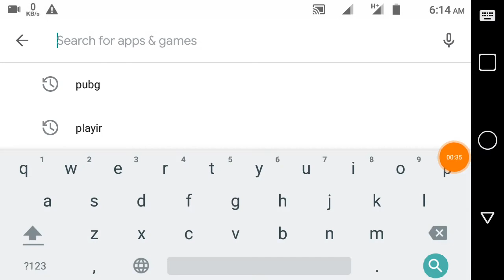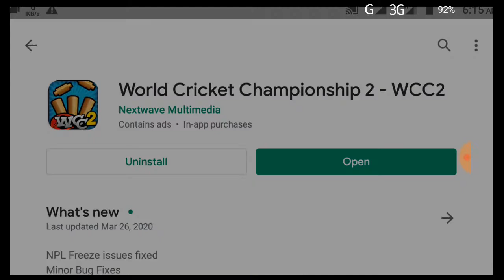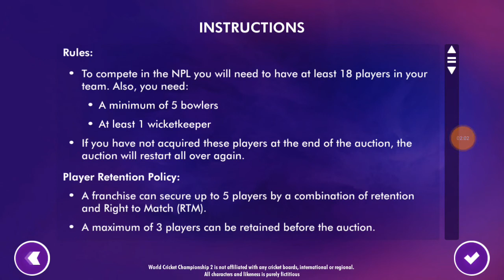Wcc2 Today Update Version 2.8.8.8 Full Review 2020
Mojammal Gaming